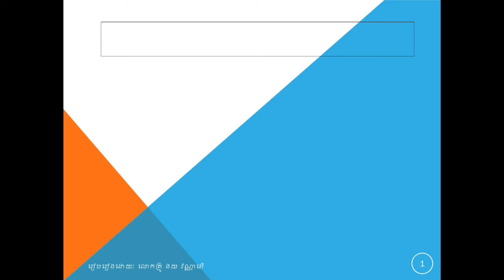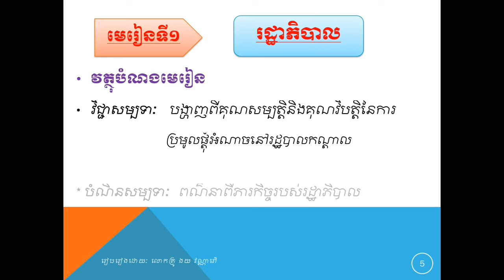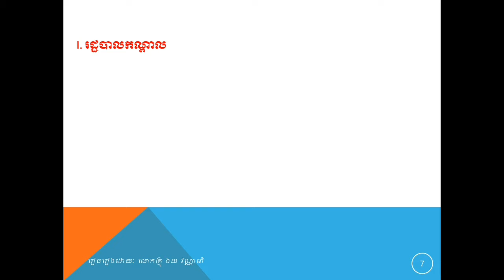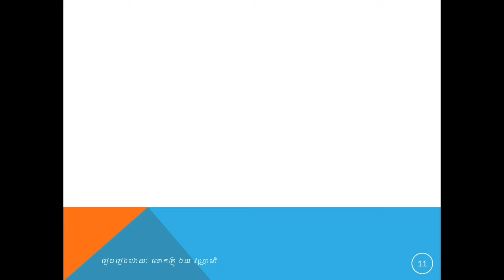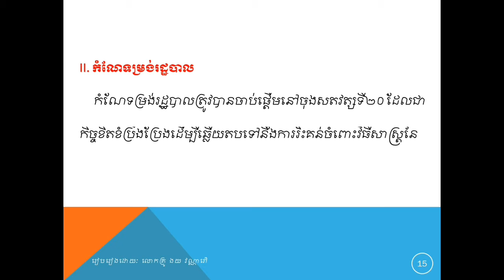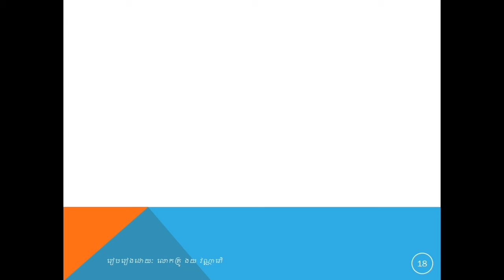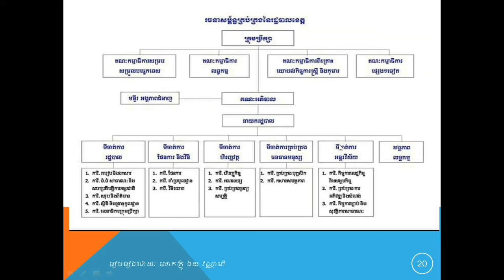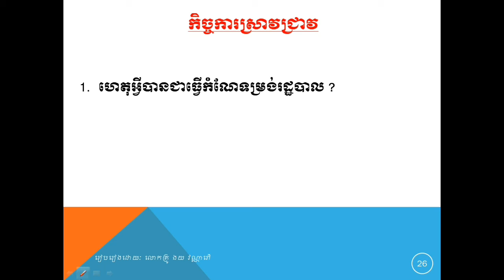មេរៀនសីលធម៌-ពលរដ្ឋថ្នាក់ទី១២ មេរៀនទី១ រដ្ឋាភិបាល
The Goverment